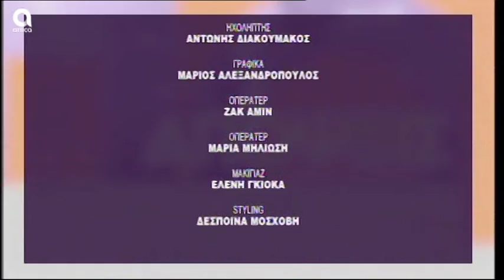ΕΜΠΡΑΚΤΩΣ 28.08.2019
Στις 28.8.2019 καλεσμένοι στο στούντιο του Attica TV o κ.Βασίλης Σπανάκης – Βουλευτής Νότιου Τομέα Αθηνών Ν.Δ., η κ.Ζέφη Δημαδάμα – Στέλεχος ΚΙΝ.ΑΛ. & ο κ. Θέμης Μπάκας – Πρόεδρος Πανελλαδικού Δικτύου ΚτηματομεσιτώνE–RealEstates.
Στο επίκεντρο της συζήτησης οι οικονομικές & πολιτικές εξελίξεις.
Παρουσίαση: Σωσώ Χονδρογιάννη, Γιάννης Μακρυγιάννης.